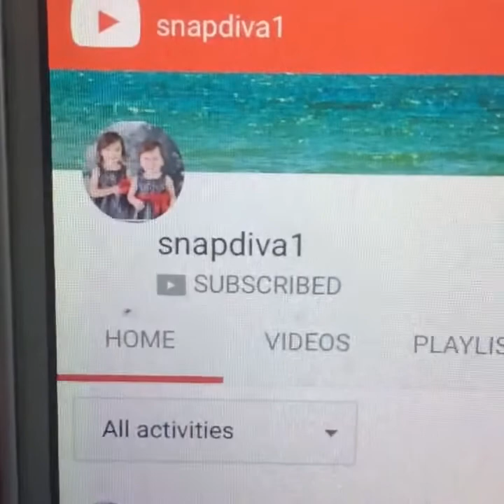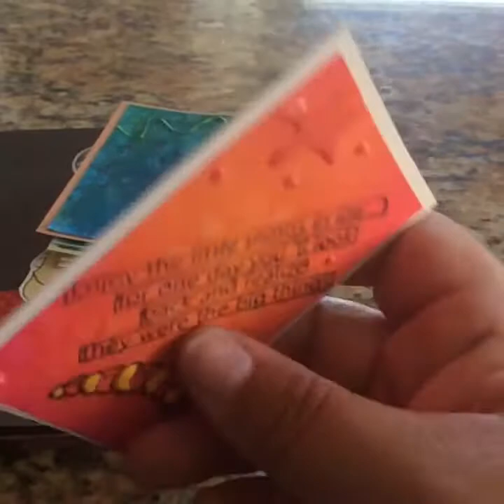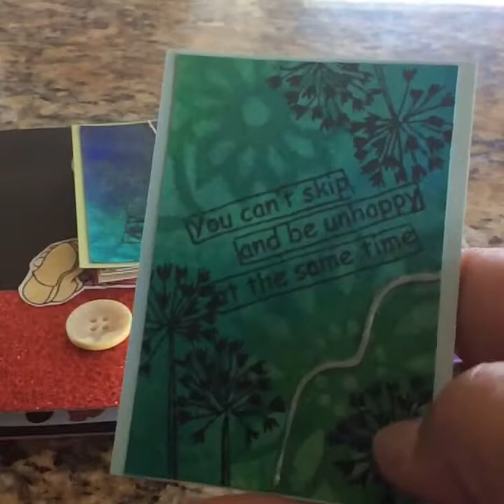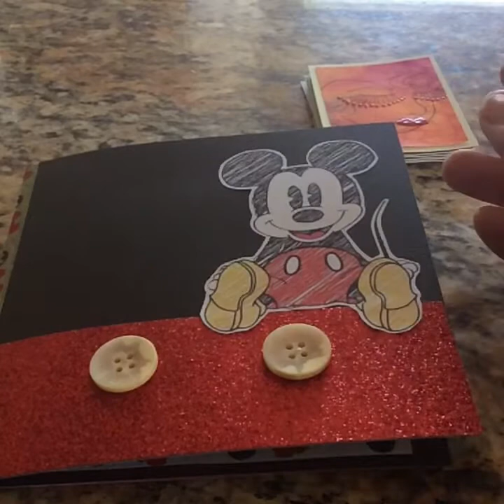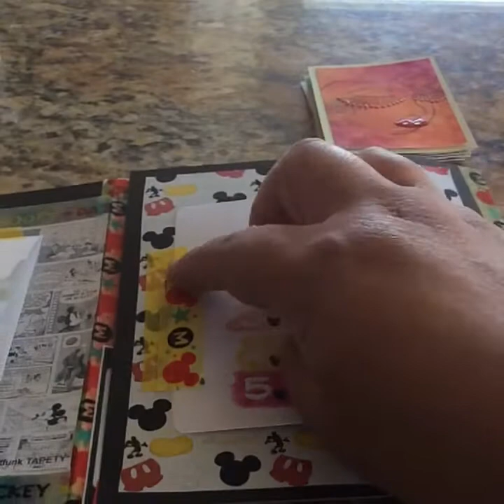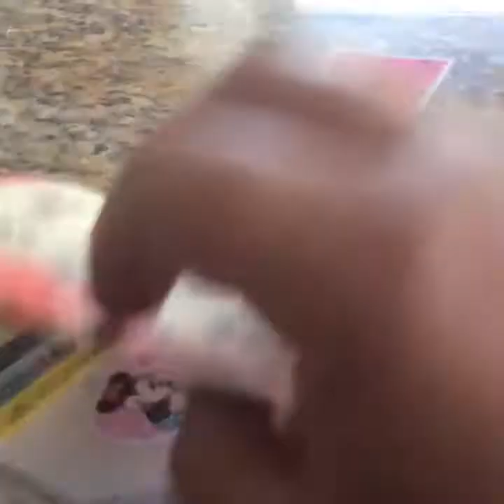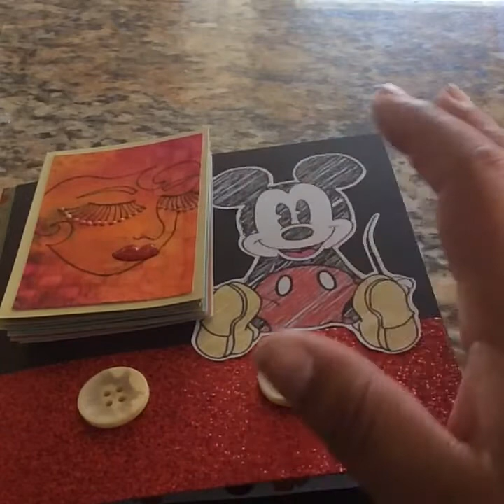VR: Snapdiva1 giveaway challenge ATC cards & Disney flipbook